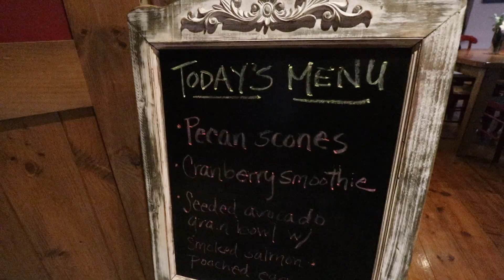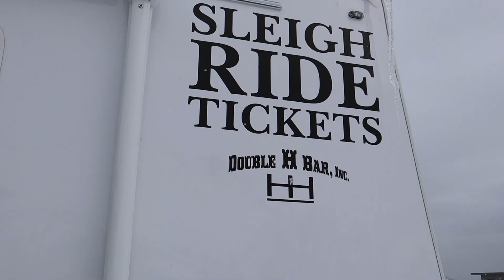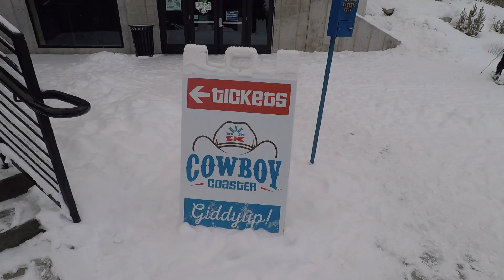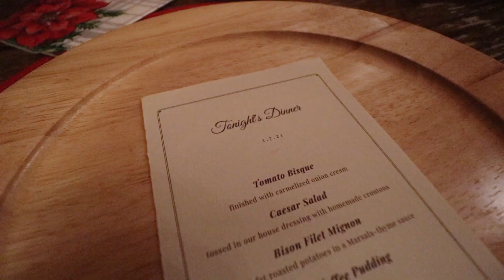Jackson, Wyoming in Winter | Travel Vlog 2021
What to do in Jackson, Wyoming in the winter!